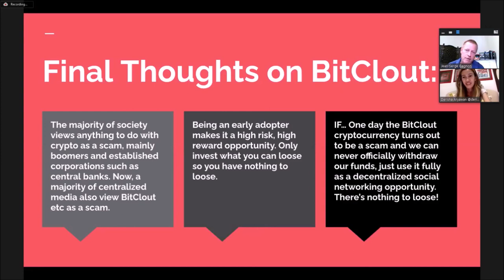Derisha Aryawan - How we met and first day on BitClout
During the first ever BitClout Virtual Summit, we had the opportunity to talk to Derisha Aryawn.

Here's a snippet where she talks about how we met on BitClout.